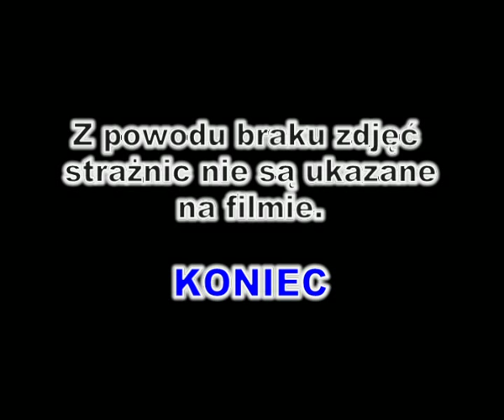Strażnice Ochotniczej Straży Pożarnej z pow. Nowy Sącz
Zdjęcia kilkunastu strażnic (remiz) z powiatu Nowosądeckiego. Z powodu braku zdjęć niektórych strażnic nie są ukazane we filmie. Już w krótce kolejne filmy kolejnych powiatów z województwa Małopolskiego.